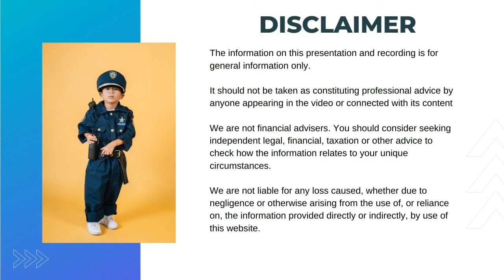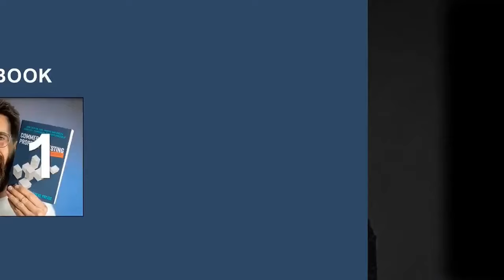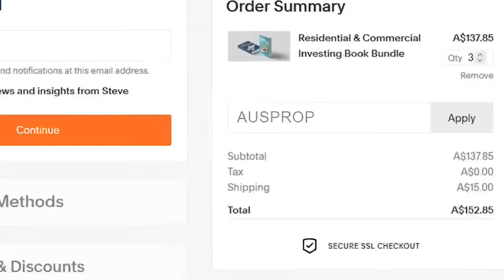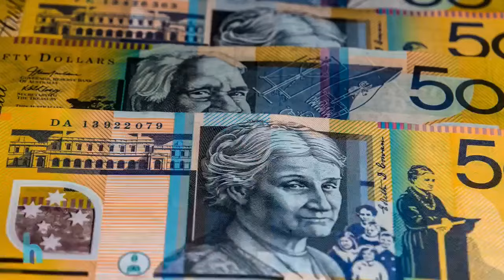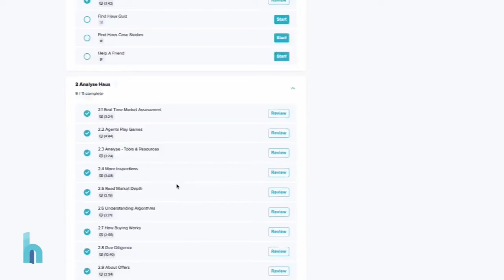Have you Missed the Property Investing Boat? - Karina Fox - 22/11/23 - AUS Prop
0:02:35 Content of the Week
0:08:19 Open AI Saga
0:14:25 Introduction of Karina Fox
0:16:44 Karina's First Investing Experience
0:20:47 Key Considerations for Loan Approval
0:32:58 How about lending for small business owners started recently?
0:41:04 Tips for Individuals in their 20s
0:45:33 Should an 18-year-old have a credit card?
0:49:46 Tips for the Age Group of 30s to 40s
0:58:18 What if you can't explain $50k of cash? Do they still ask questions?
1:01:55 Lending Considerations for Individuals in Their 50s
1:07:37 Valid Exit Strategies for Investors in Their 50s or 60s
1:14:01 Challenges Faced by Successful Property Owners
1:19:09 Challenges Faced by Property Investors with Multiple Properties
1:26:11 Property Investment in the 60s
1:27:52 What investment strategies might suit a 50-year-old single woman with a good income and growing deposit?
1:36:32 Tips for Someone Feeling Stuck
1:40:11 Questions to Ask Your Broker
1:44:02 What strategy have you seen best perform to avoid maxing out serviceability?
1:50:40 Learn more from Karina

With extensive experience in Finance, Mortgage Broking and HR, Karina has exceptional skills, passion and commitment. She prides herself in taking the time to understand her clients dreams and aspirations, focuses on educating her clients to assist them in making the best financial decisions, which ultimately yield the results that align with their goals.